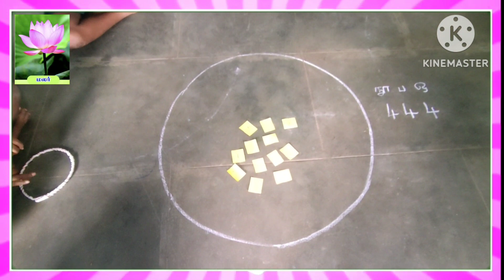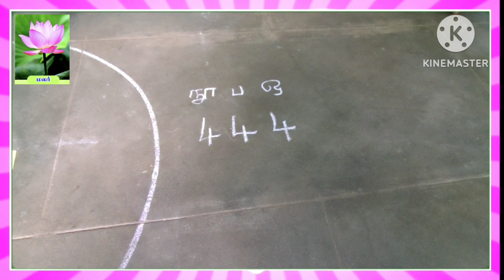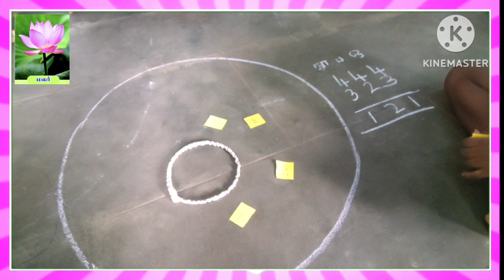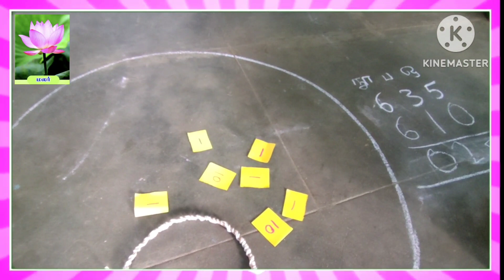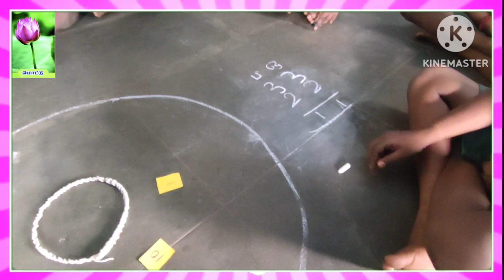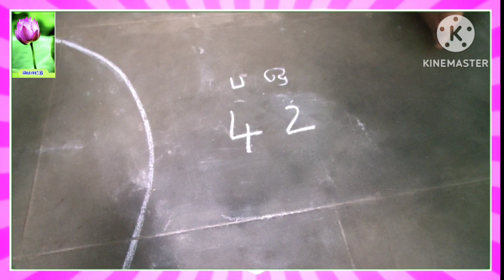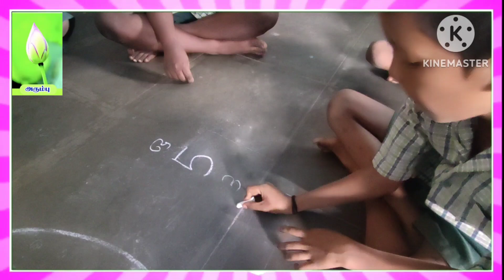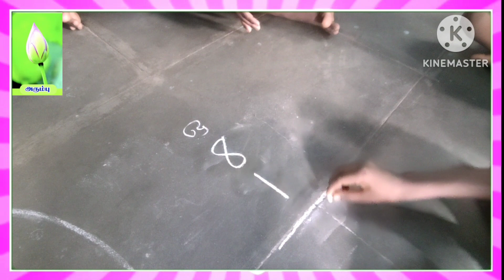கணிதம்/ பருவம் 1/ 6.கழித்தலை அறிவேன்/இனமாற்றமின்றி கழித்தல்/ பகுதி 2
வணக்கம் நண்பர்களே!
அன்பு வேண்டுகோள்